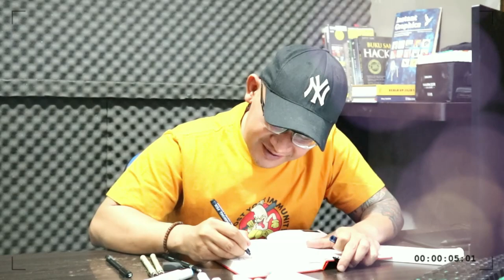HOW TO DRAW A CUTE PUPPY step by step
Hello, Thank you for visiting and watching my video. I hope you like it!

Ross
Boxline